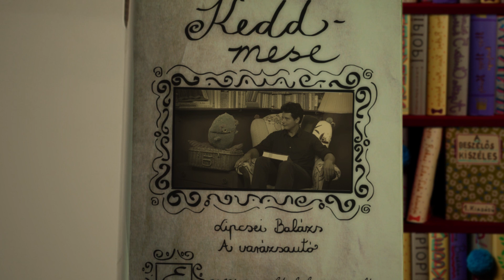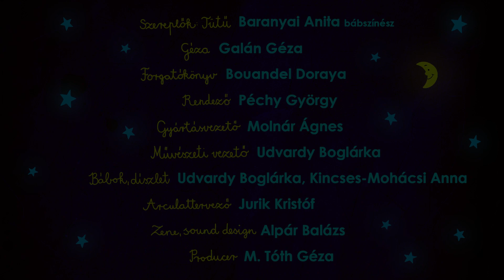KEDDmese: A varázsautó - mesélő: Galán Géza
A mesét írta: Lipcsei Balázs
A mesét felolvassa: Galán Géza

Meseolvasó fotelünkben sok színész megfordult már, hogy gyerekek által írt mesét olvasson fel Tütűnek. Nézd meg a videókat, lehet, hogy a Te meséd is köztük van!